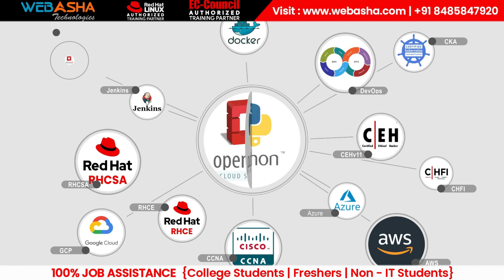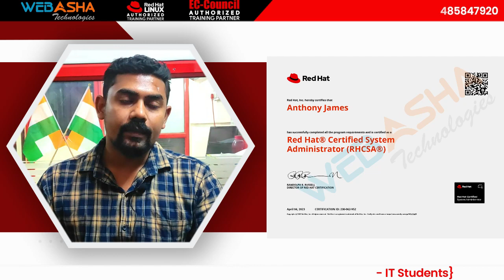All About RHCSA | Ex200 Exam Experience, Common Questions, Fears, Tips | RHCSA Exam Preparation Lab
Are you preparing for the RHCSA Ex200 Exam and feeling anxious about what to expect? Look no further! In this video, we cover everything you need to know about the RHCSA exam, including common questions, fears, and tips to help you succeed.
Our expert instructors will take you through their firsthand experience of taking the RHCSA exam, sharing insights on the exam format, content, and lab environment. We also address some of the most frequently asked questions about the RHCSA exam, such as what to study, how to prepare for the exam, and what to expect on exam day.

In addition, we provide practical tips and tricks to help you feel confident and comfortable during the exam. We discuss strategies for managing your time effectively, approaching the exam questions, and troubleshooting common problems that may arise in the lab.

Whether you're a beginner or an experienced IT professional, this video is the ultimate guide to passing the RHCSA exam. With our expert advice and insider knowledge, you'll be fully prepared to tackle the RHCSA exam and achieve your certification goals.